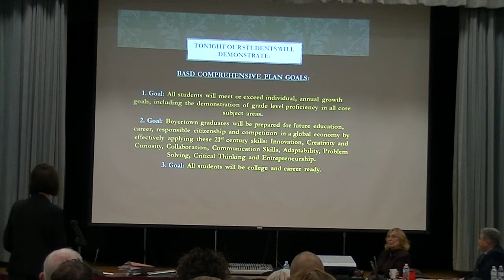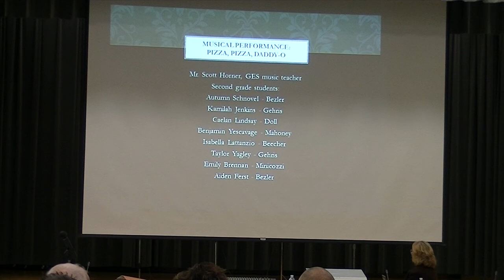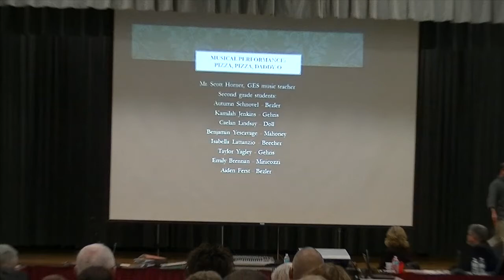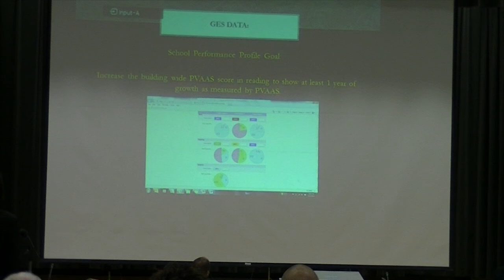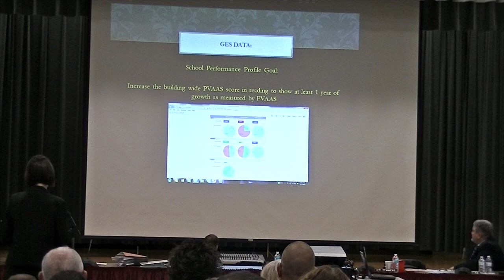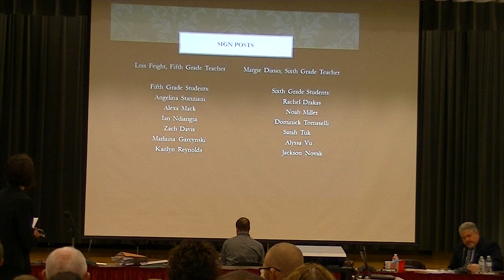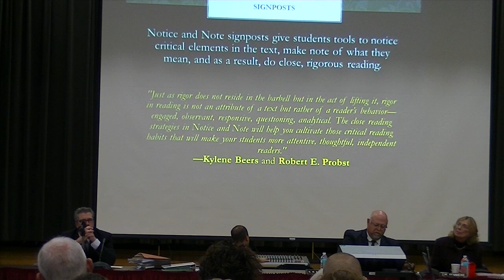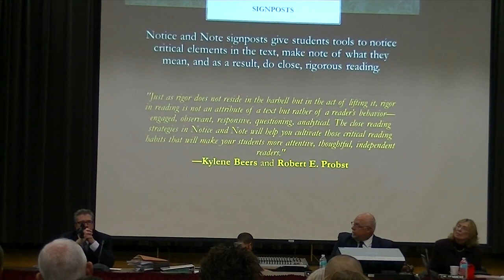BASD School Board Meeting - 11/12/13 Opening Welcome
The opening welcome by Gilbertsville Elementary School Principle Mrs. Landis and Gilbertsville Elementary School students.